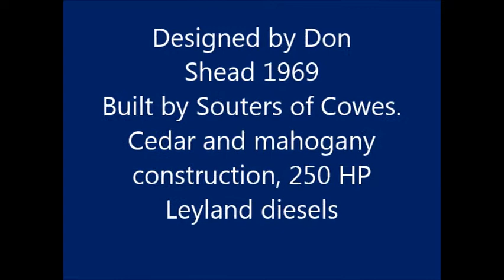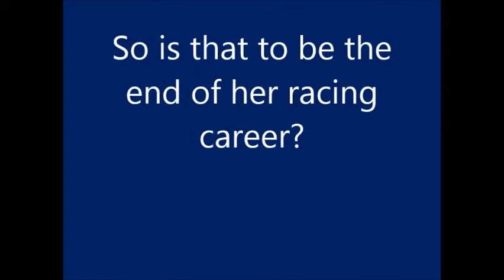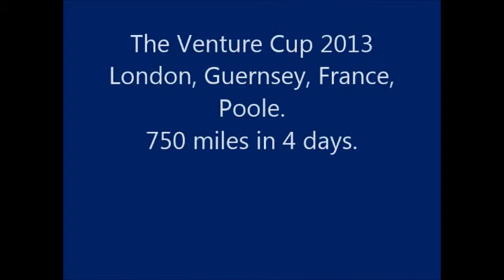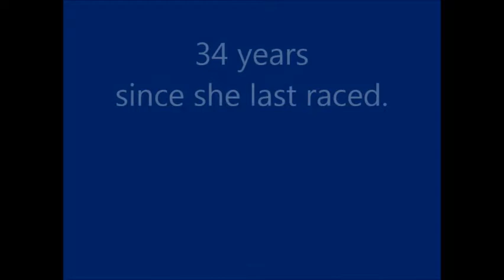HTS the movie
A brief history of the iconic raceboat (so far)